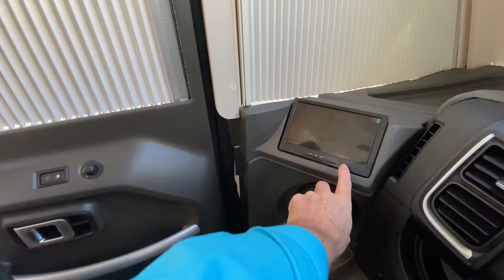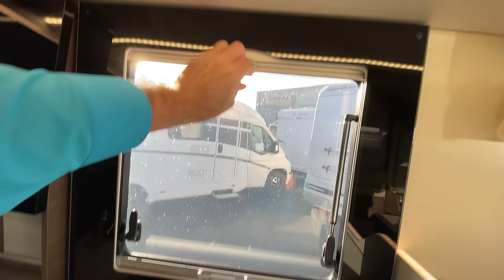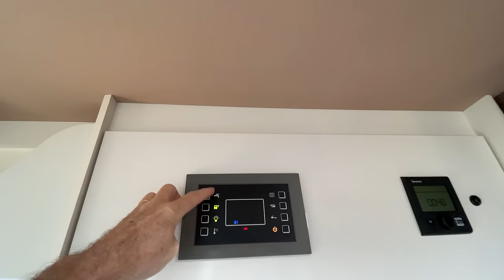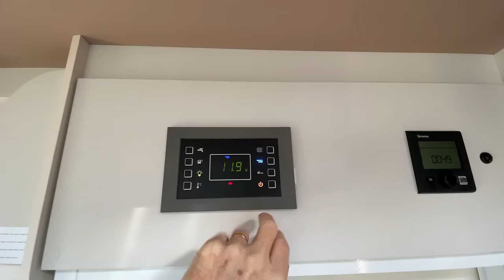Camping car Mc Louis en version intégral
Ce camping car Mc Louis en version intégral est le premier Mc Louis que je présente. Ce camping car Mc Louis Nevis 870 offre une implantation munie de lits jumeaux. Il parait que c'est l'implantation préférée des p'tits belges     👇👇 PLUS D'INFOS 👇👇

ME CONTACTER

▬▬▬▬▬▬▬▬▬▬▬▬▬ VIDÉOS ASSOCIÉES ▬▬▬▬▬▬▬▬▬▬▬▬▬

00:00 - Résumé de la vidéo
00:34 - Explication de la chaîne
01:55 - Histoire
05:52 - Données techniques
10:04 - L’extérieur
20:39 - L’intérieur vite fait
22:53 - L’intérieur détaillé
27:22 - Le Lit pavillon
29:25 - Le salon
38:27 - La cuisine
45:54 - La salle d’eau
50:05 - La chambre à coucher
54:38 - La conclusion
58:20 - Le prix
59:32 - D’autres vidéos